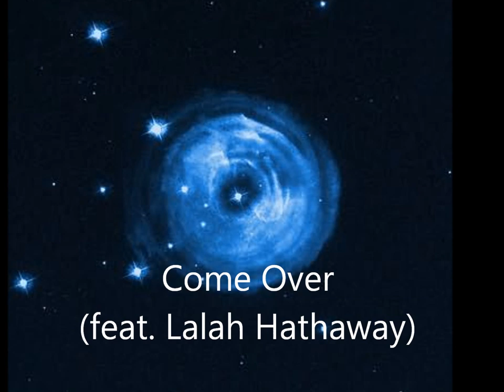The Floacist aka Natalie Stewart-COME OVER-(feat. Lalah Hathaway) Floetic Soul CD 2010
I love her entire cd some inspiring and some sensual...Natalie Stewart is a former member of the English Neo-soul duo Floetry. Song is from her debut solo album, The Floacist presents: Floetic Soul, which was released in 2010 on Shanachie Records ...All pics taken from the internet are use for visual expression for this song.